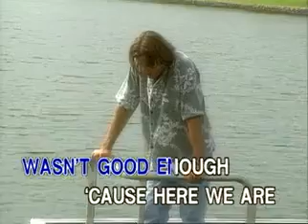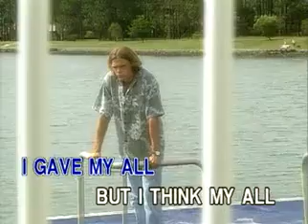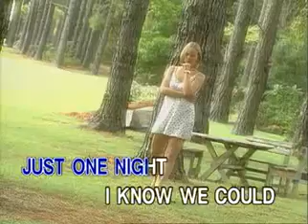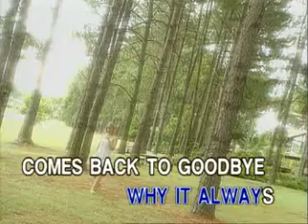4. James Ingram - Just Once [Ivory Records]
Taken From: The Best of Contest Pieces, Volume 1
Record Label: Ivory Records Corporation (now on Ivory Music and Video, Inc.)